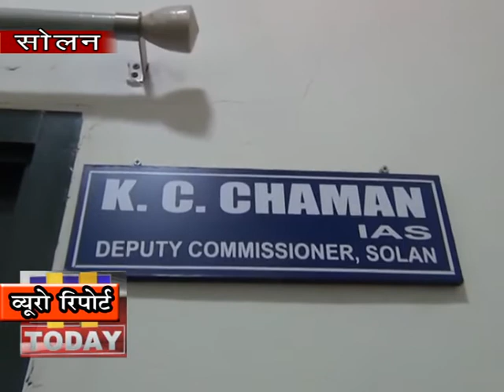01 april n 10 अस्पताल में डायलासिस और फिजियोथेरेपी की सुविधा को दुबारा बहाल करने के दिए जा रहे आदेश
कोरोना के चलते सोलन में नर्सिंग होम और निजी क्लिनिक बंद कर दिए गए थे | यहाँ तक की सोलन अस्पताल में डायलसिस और फिजियोथेरेपी की सुविधा  भी नहीं मिल रही थी  | जिसके चलते सोलन शहर वासियों को बहुत दिक्कतों का सामना करना पड़ रहा था | ज्यादा तर रोगी और उनके परिजन इसको लेकर काफी चिंतित थे | उन्होंने  अपनी चिंता को मीडिया के साथ सांझा किया और मीडिया ने इस बात को उपायुक्त सोलन तक पहुंचाया तो उन्होंने इस विषय को गम्भीरता से लिया और अपने अधिकारीयों को व्यवस्था को दरुस्त करने के आदेश दिए |